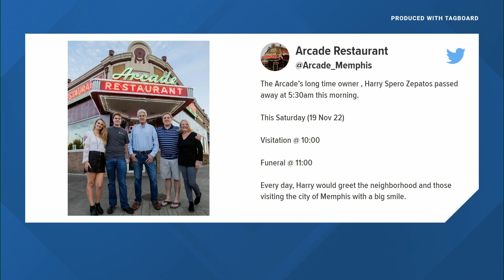Harry Zepatos, longtime owner of The Arcade restaurant in Memphis, dies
"Every day, Harry would greet the neighborhood and those visiting the city of Memphis with a big smile," the restaurant tweeted.